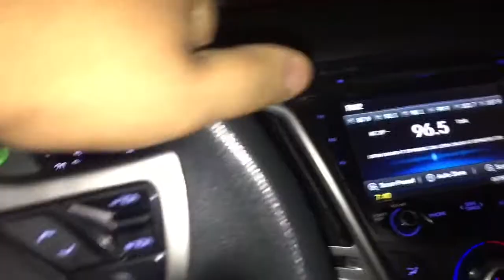I WORKOUT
Comment some suggestions on what topics I should talk about !